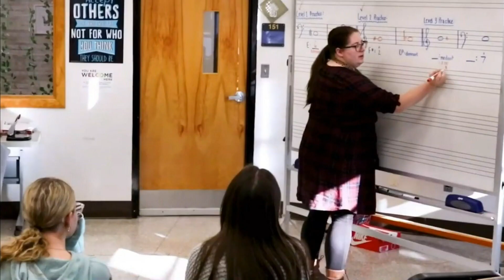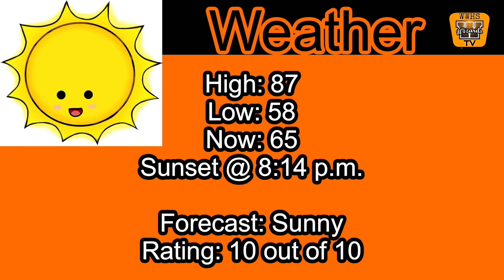The Morning Show ~ June 1st ~ West Warwick High School Morning Announcements